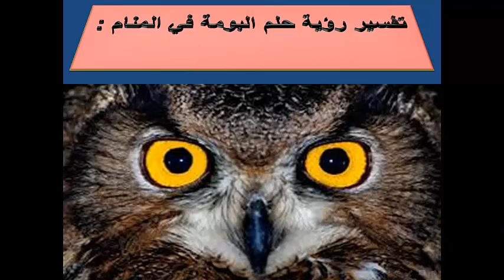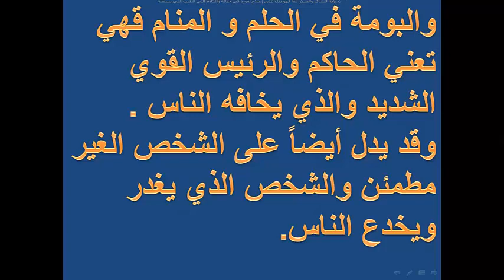تفسير رؤية البومة فى المنام